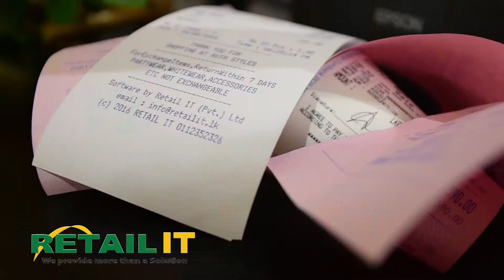Ruth style - Documentary for Retail IT